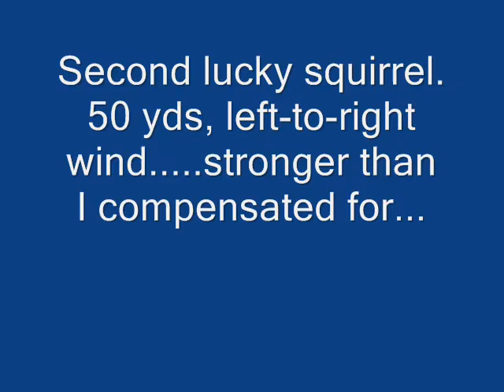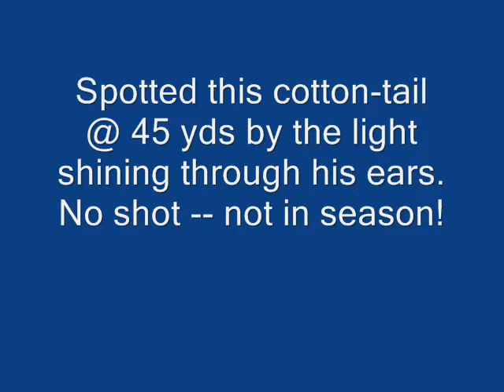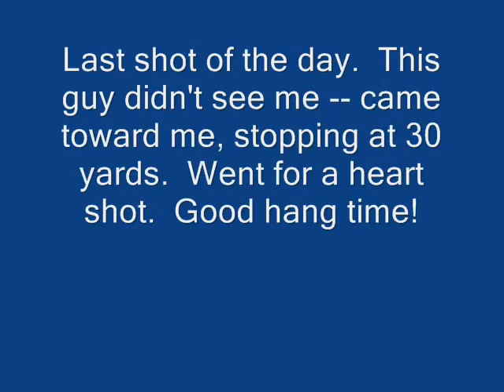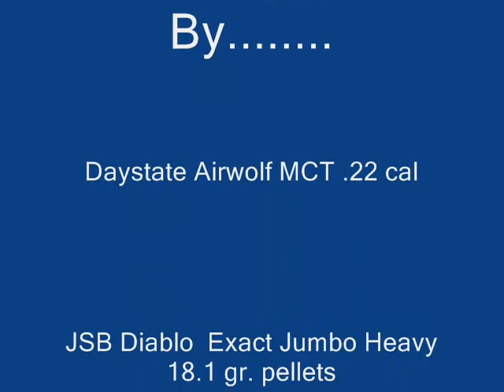First Hunt with Air Rifle Scope-cam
First field use of the Casio EX-FH100 high speed camera mounted to the scope on my Daystate Airwolf MCT .22 cal.  air rifle